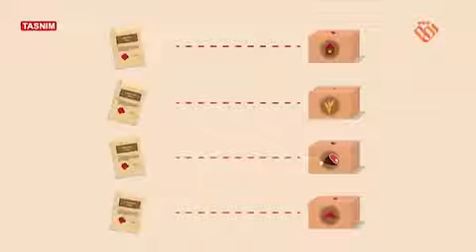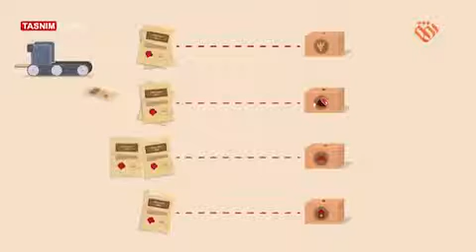علت افزایش قیمت ها چیست؟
برای درک بهتر وضعیت اقتصادی کشور پیشنهاد می کنیم این پویانمایی را ببینید.